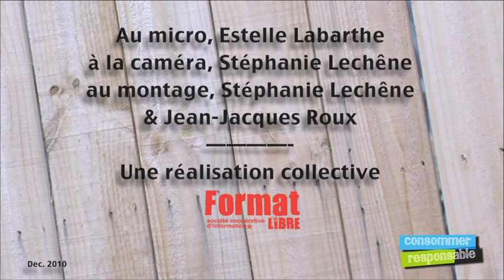Aurélie Le Marec de l'Atelier du Furoshiki.mov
Une technique japonaise ancestrale de pliage arrive aujourd'hui chez nous. Sous ses aspects "mode et déco", cette tradition d'emballage et de portage est sans doute aussi une possibilité d'alternative aux nombreux sacs qui continuent d'accompagner notre quotidien. Aurélie Le Marec est adepte ! Elle organise des ateliers Furoshiki, mais fabrique également les carrés de tissu nécessaires à cette technique.
Ma vie sans sac ! Certes les matériaux ont changé, mais les sacs sont toujours aussi nombreux et pour la plupart assez gadget. Un objet acheté, un sac distribué ! Et c'est ainsi que même sensibilisé, on continue de les entasser.

Aurélie Le Marec, grâce à une maître du thé japonaise, a découvert la technique du Furoshiki et elle a résolu le problème : plus du tout de sac dans sa vie, et pourtant un sac différent à chaque instant !!!   Au marché, il faut porter fruits et légumes ? Pas de problème, un morceau de tissu, deux noeuds et le tour est joué...voilà un cabas à légumes !! Pour sortir un soir, besoin d'un tout petit sac pour mettre clés et porte monnaie ? Trois secondes, trois petits noeuds et voilà le sac à main pour le cinéma !

Le furoshiki c'est l'art de plier le tissu pour porter ou emballer des objets. En plus de remettre une esthétique japonisante au goût du jour, le furoshiki peut aussi vous donner l'opportunité de remettre en service vos tissus entassés dans une armoire (dans l'attente de l'apparition de vos dons de couturière pour en faire des jupes ou des housses de coussin!)  : sac à courses, sac à doudous, sac à pique-nique, sac à ordinateur portable, sac à dossiers...rien n'arrête le furoshiki.

Aurélie Le Marec, elle, est devenu tellement adepte qu'elle en a fait un art de vivre et une profession. Ses ateliers dans les écoles, centres de loisirs ou association remportent un vif succès. Et elle inscrit cette pratique du furoshiki, dans une démarche de recyclage et de réemploi. En partenariat avec Le Relais Atlantique par exemple, elle récupère des tissus à Saint Herblain, à partir desquels elle fabrique des furoshiki, forcément vendus moins chers que le tissu importé du Japon !